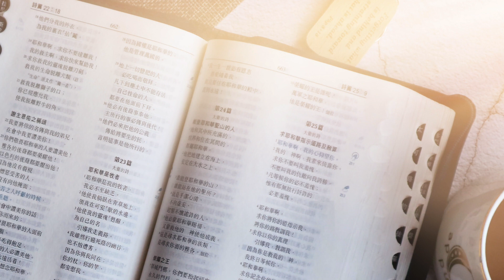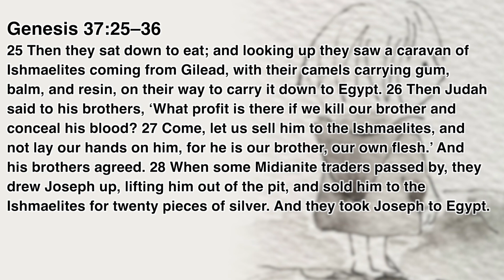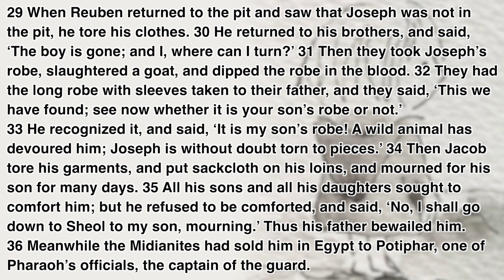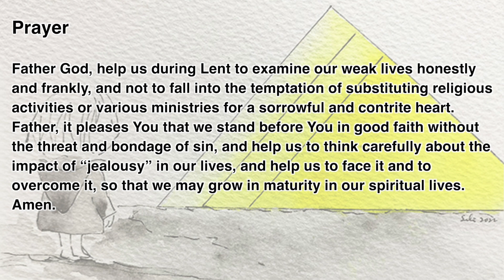“The Daily Word” 2022.03.09 The Season of Lent